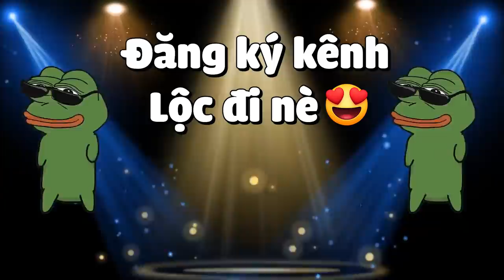MINECRAFT 1.18 SINH TỒN*TẬP 39 | THẦY LỘC TRỞ THÀNH VUA CỦA MUÔN THÚ😎😱TÌM THẤY ĐẢO BÒ NẤM CỰC HIẾM❗❗